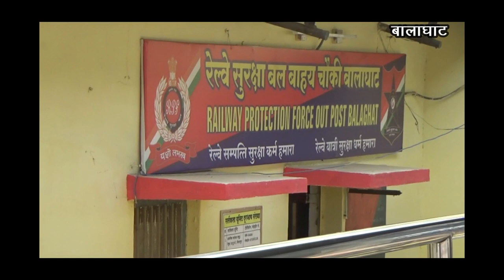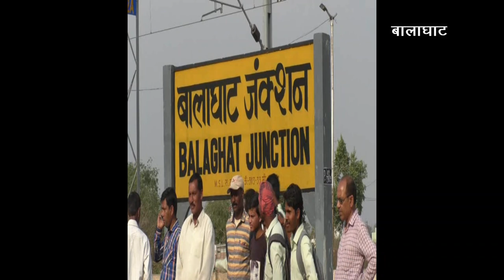बालाघाट रेलवे पटरी चोरी मामले ने पकड़ा तूल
About Video - BALAGHAT
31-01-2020